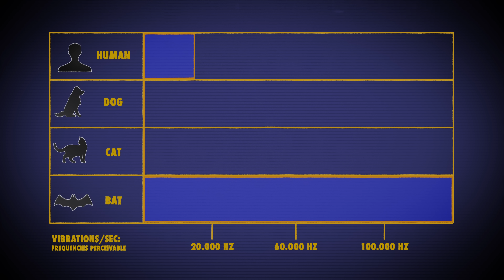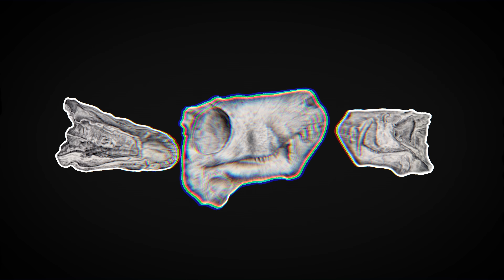No Fear of The Dark: The Superpowers of Nocturnal Animals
The creatures built for battle in pitch black.

CREDITS
Animalogic Created by Dylan Dubeau
Host: Tasha the Amazon
Editors: Cat Senior
Writer, Researcher, Producer: Andres Salazar
 Camera Operator: Collin Sideris

Untangling convergent evolution.